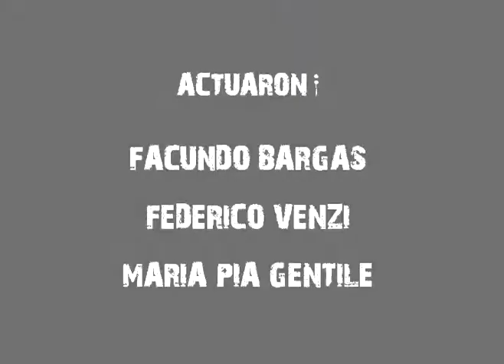Sabor Amargo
Corto un minuto. Cátedra Angeleri. Profesor Hugo Lescano.